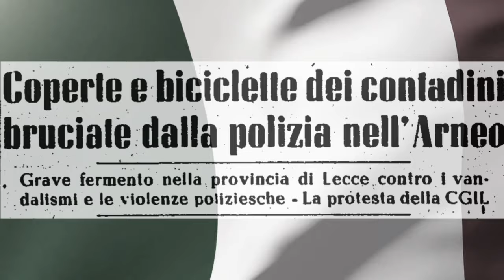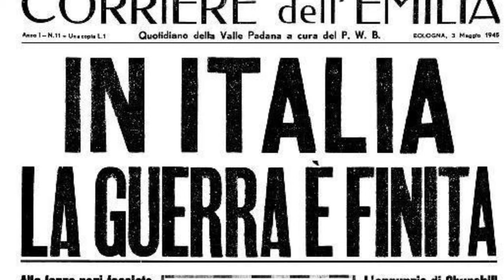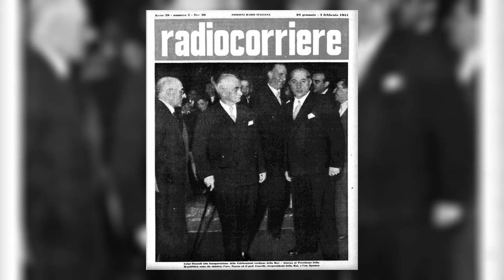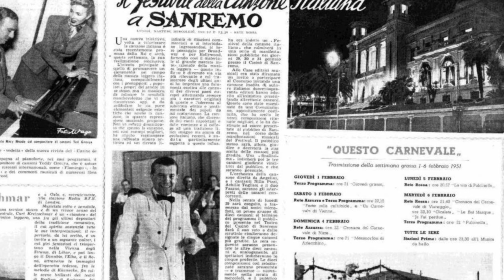La STORIA del PRIMO SANREMO (1951)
📹 Video essay dedicato alla prima edizione del Festival di Sanremo. La competizione si svolse tra il 29 e il 31 gennaio 1951 al casinò di Sanremo. Cantanti in gara: Nilla Pizzi, Achille Togliani, Duo Fasano. Conduceva Nunzio Filogamo. Canzone vincitrice: Grazie dei fiori

00:00 Introduzione
00:40 Titolo
00:44 Contesto storico
02:02 Retroscena
04:20 La prima edizione
06:48 Controversie
07:31 Conclusione

📚 Fonti
- “L’Italia di Sanremo” - Gianni Brogna